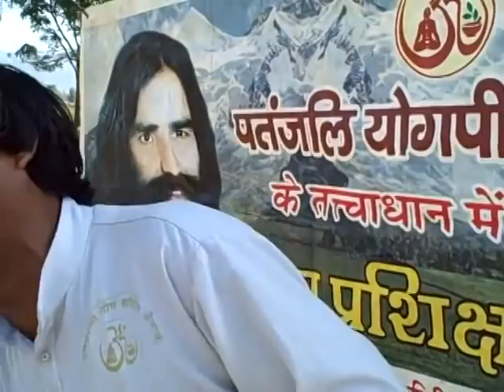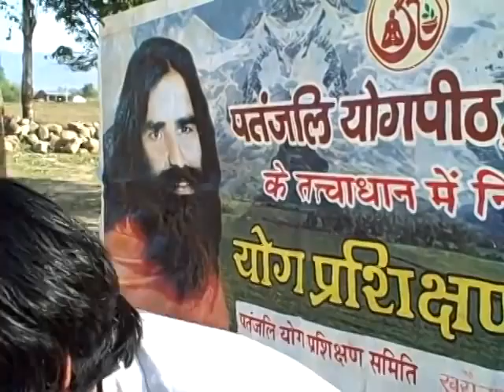The Laughing Yogi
In Nepal, The Laughing Yogi showed buildOn his recipe for happiness.

 - Eat 1/2 as much food

- Drink 2x as much water

- Do 3x as much yoga

- Laugh 4x as much.

We're so happy that the Laughing Yogi exposed to our students to his exuberant wisdom!

buildOn is dedicated to breaking the cycle of poverty, illiteracy, and low expectations through service and education. Our afterschool programs in the US mobilize urban youth to contribute intensive service in their own communities and work alongside villagers to build schools in the poorest countries in the world.